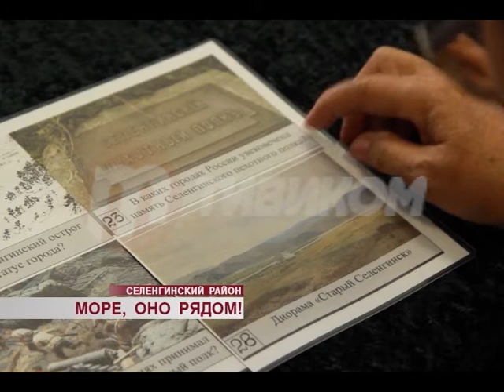"Море рядом-море близко"